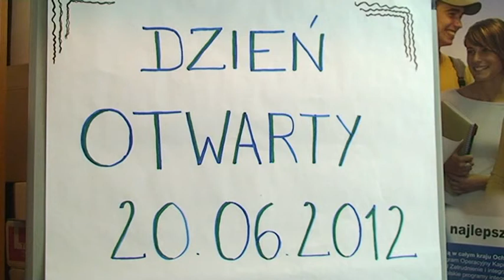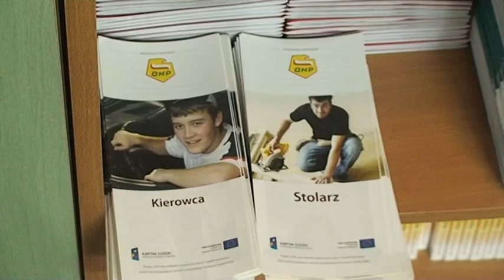DNI OTWARTE OHP DZIAŁDOWO